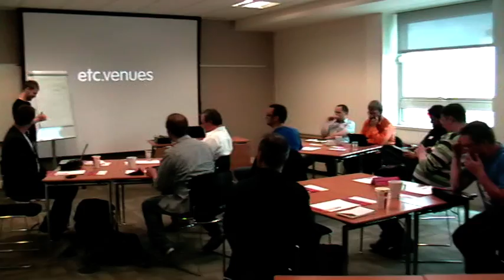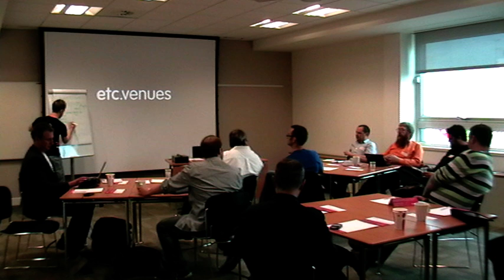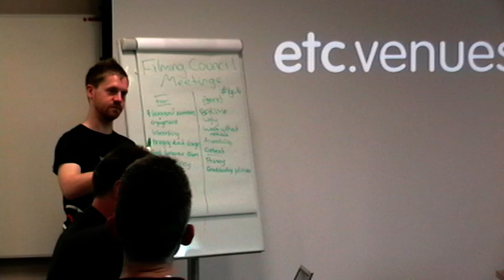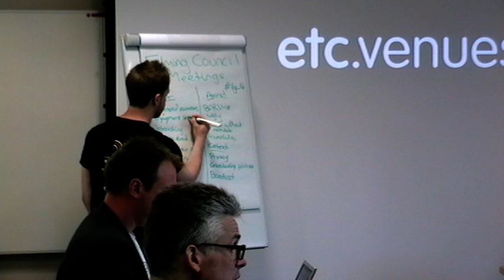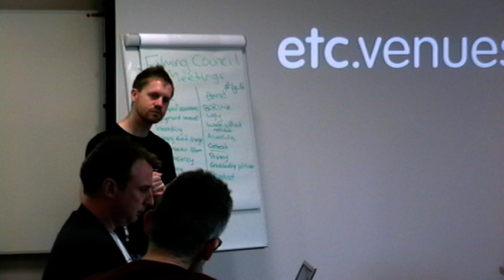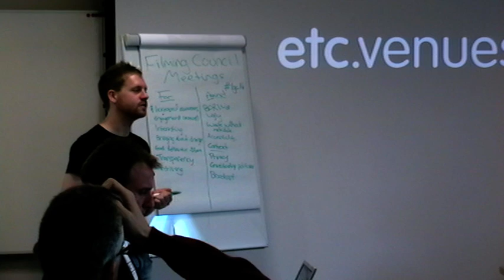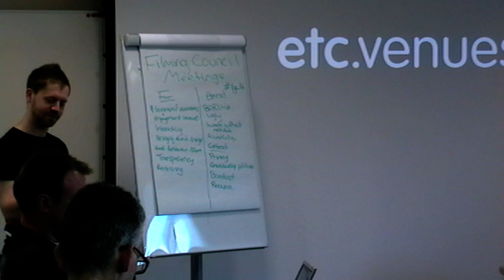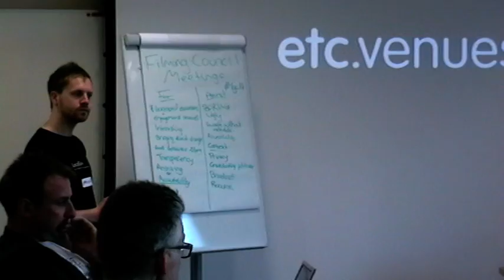Filming Council Meetings / Online Video Session at LocalGovCamp 2011 - led by Philip John